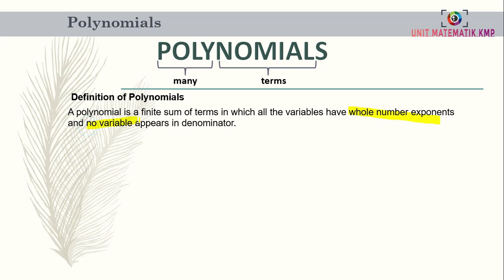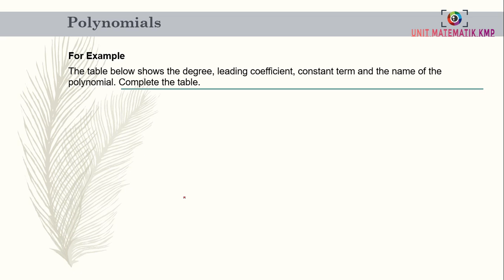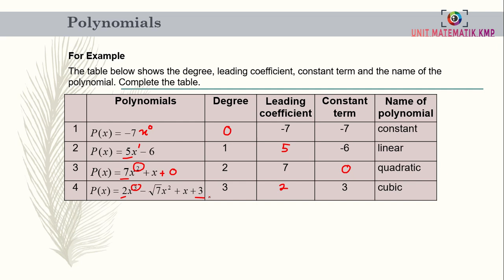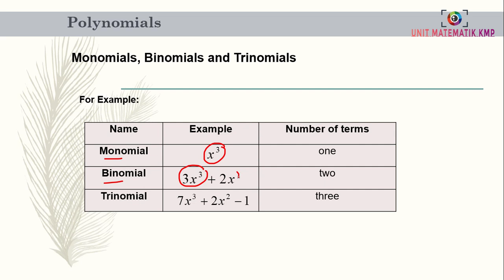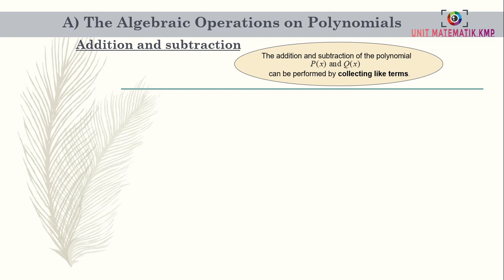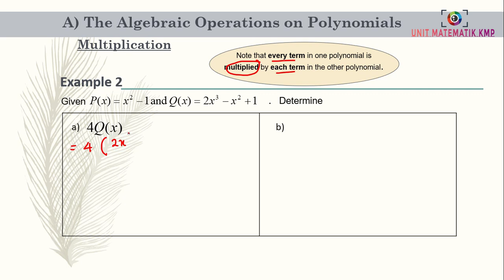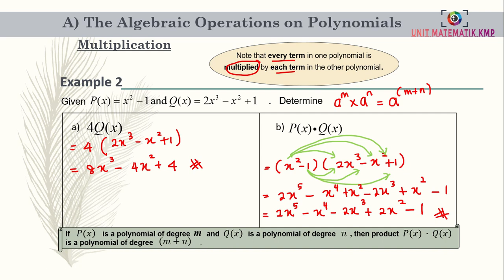CHAPTER 6 (LECTURE 1 OF 5) PART 1